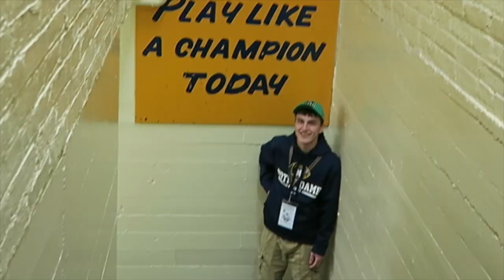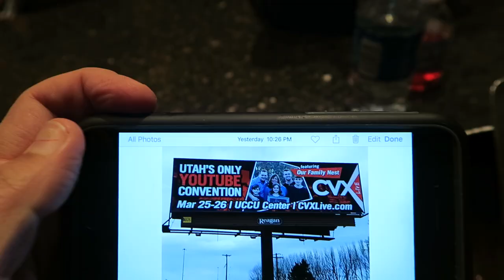OUR FAMILY NEST IS ON A BILLBOARD!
Get your CVX LIVE! Tickets ♥T-Shirts & Sweatshirts ★★★ ↓ ↓ ↓ click show more ↓ ↓ ↓ ★★★

Get your CVX LIVE tickets to meet us on March 25 & 26th in Utah!

s n a p c h a t :  OurFamilyNest6

Thank you so much for wanting to send the kids mail, however we don't do mail vlogs anymore as we just get too much mail. Sorry!

We are a Michigan family of 6 making daily videos on YouTube! LIVE.LOVE.RECORD is our motto ;D

♥ Our channel consists of many different types of videos from family vlogs, funny challenges, and travel to... shopping hauls, DIY projects and any of the kids sports and hobbies such as dance, wrestling and football.